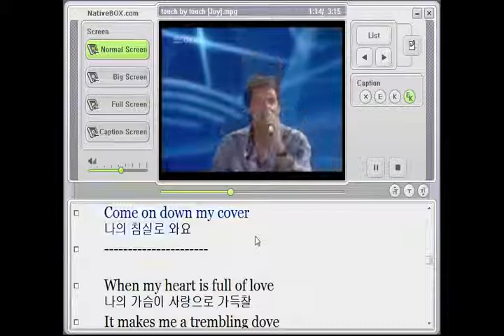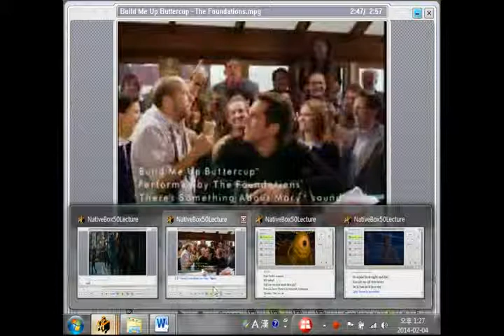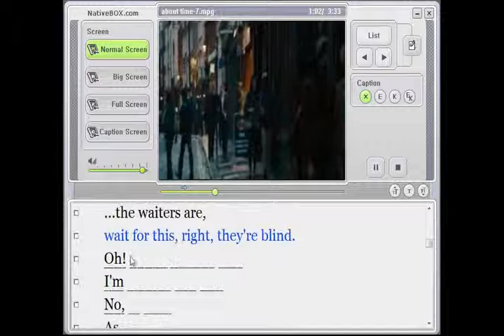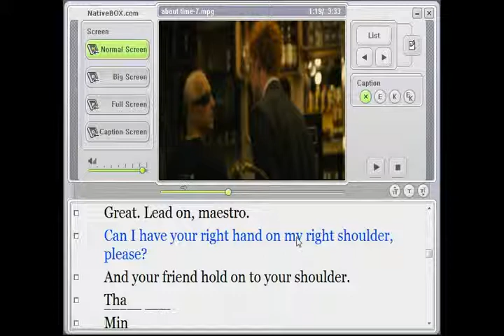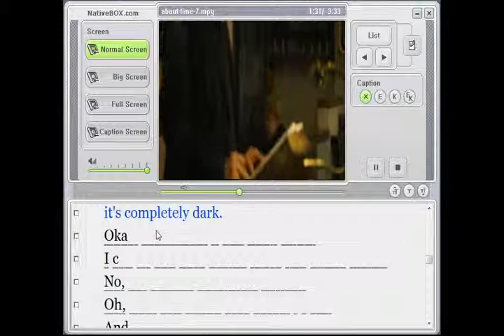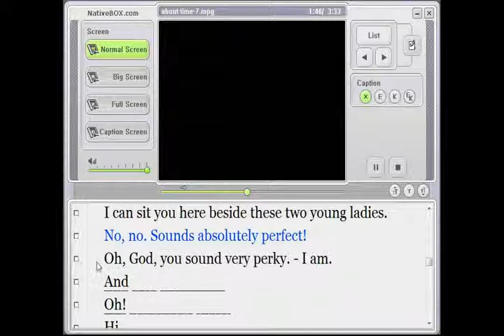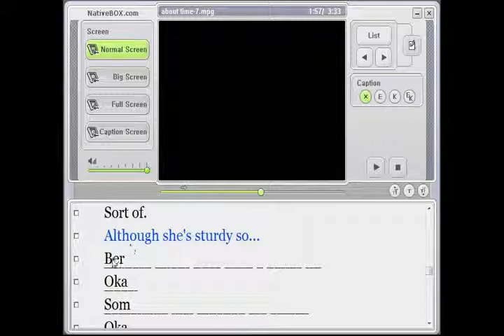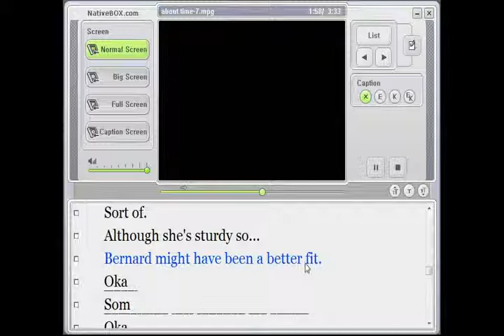최단기 영화청취-22